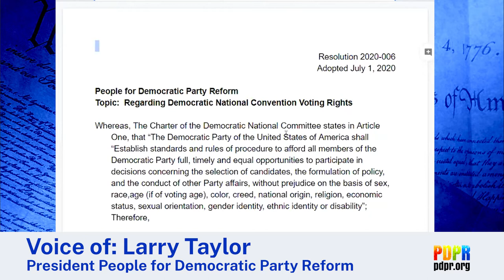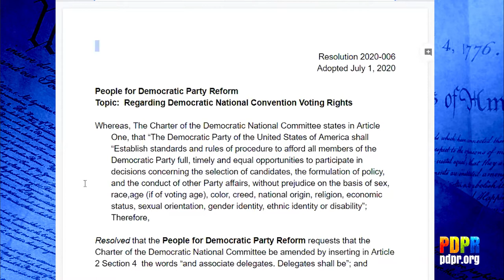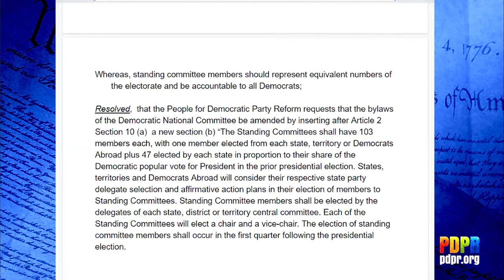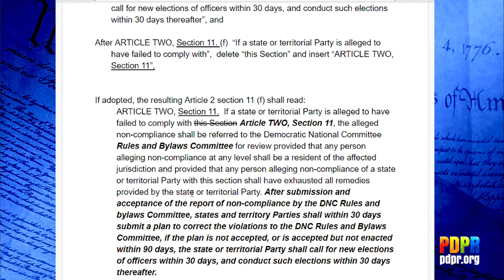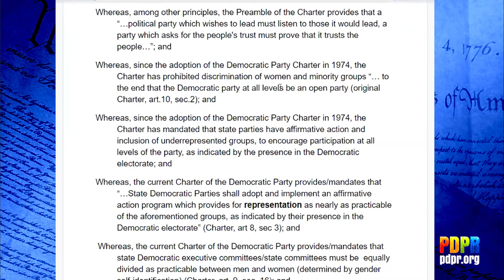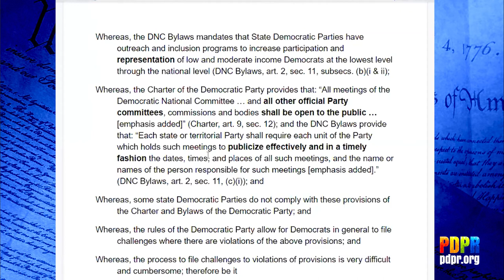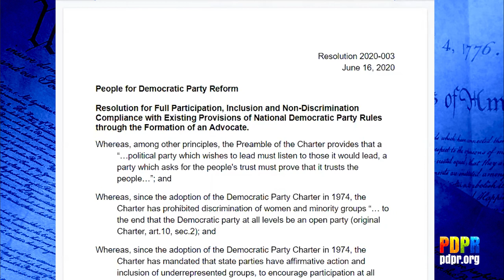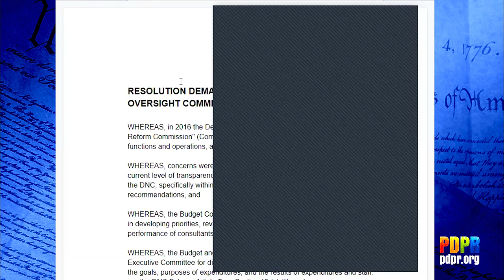Resolutions Passed at the 2020 PDPR Convention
Larry Taylor presides over the debate and passing of 4 resolutions promoting Democratic Party reform.

We work with individuals and organizations that are about the issues we face as human beings and meet our partnership guidelines. We offer our platform to scientists, environmentalists, activists, and any individual, group or organization including political candidates that meet these guidelines.